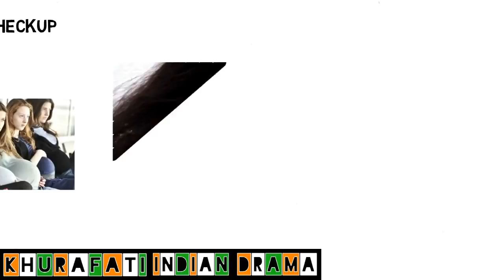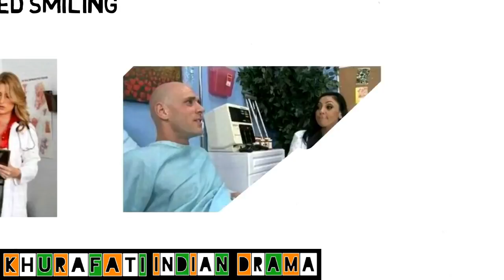34677602 229758714468566 5939130895226465289 n mp4